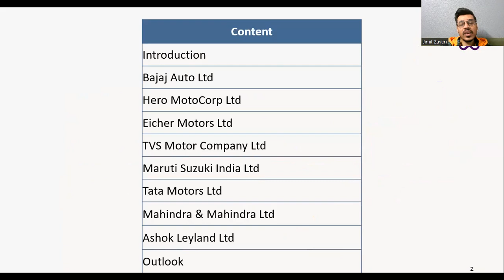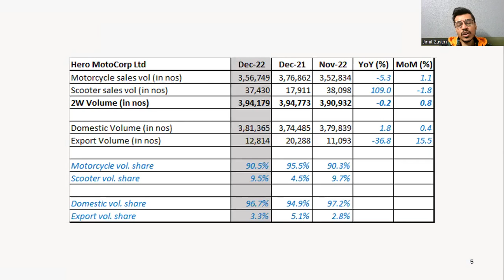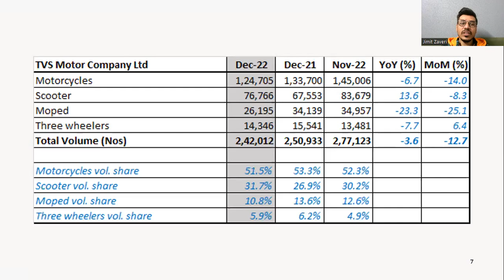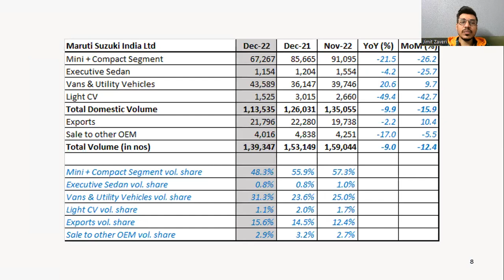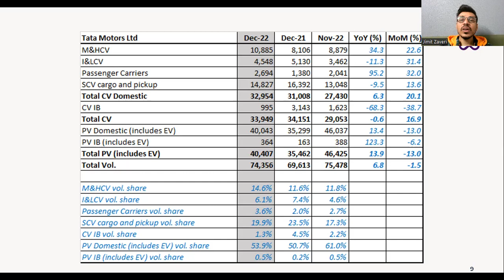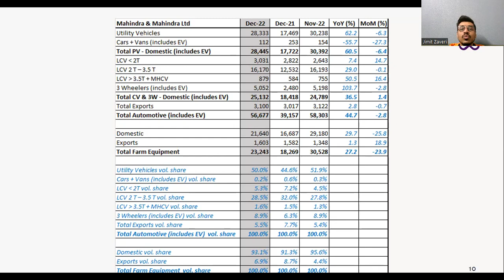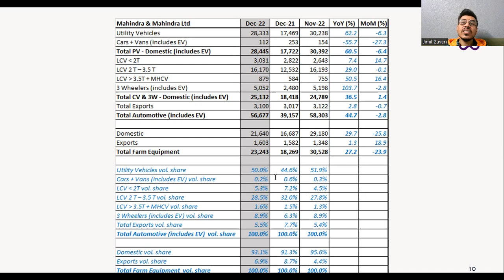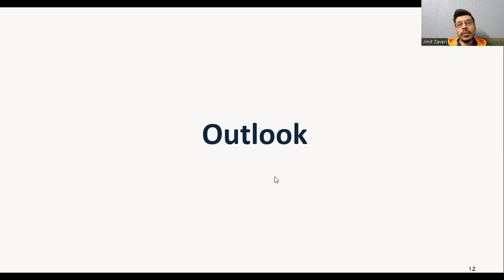Dec - 2022 - Automobile monthly sales update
Automobile monthly sales update - Dec - 2022 of 8 automobile companies -

0:00 Introduction
1:16 Bajaj Auto
4:25 Hero MotoCorp
6:18 Eicher Motors
8:10 TVS Motor
9:47 Maruti Suzuki
12:18 Tata Motors
15:29 Mahindra & Mahindra
19:38 Ashok Leyland
22:30 Outlook